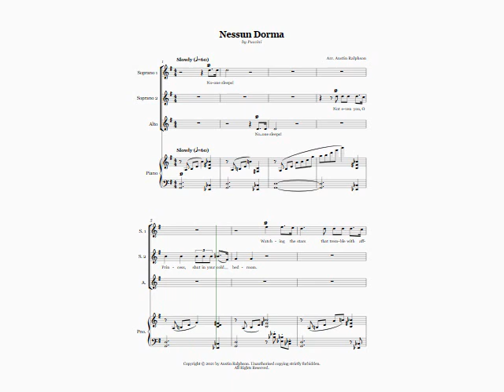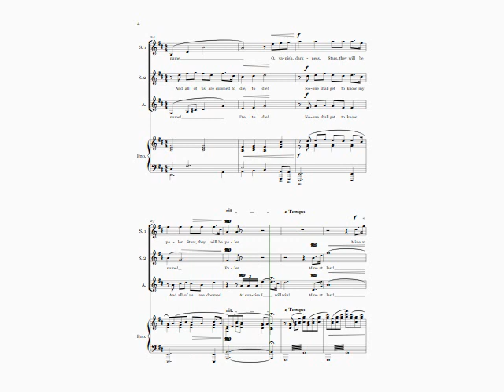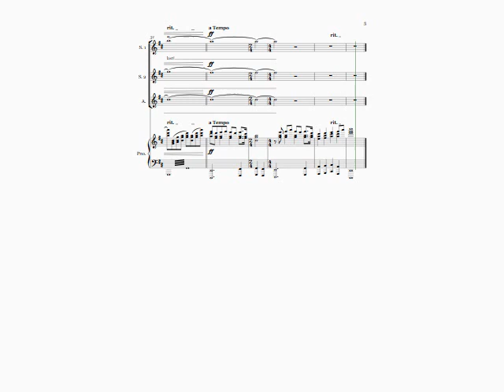Nessun Dorma (Puccini) - SSA with piano